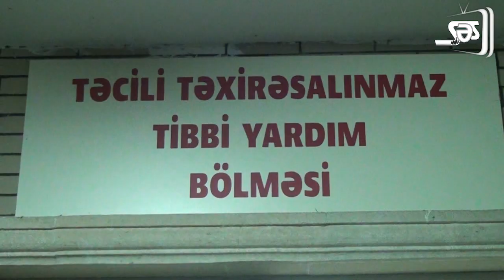Tovuzda dəhşət: zəncirvari qəzada xəsarət alanlar var